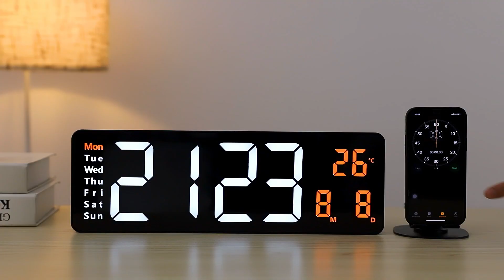Fuloon 16-inch LED timer wall clock orange light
Digital Wall Clock, 16.2-inch Large Display, LED Digital Clock with Remote Control, Countdown Dimmer Large Clock with Date Week Temperature